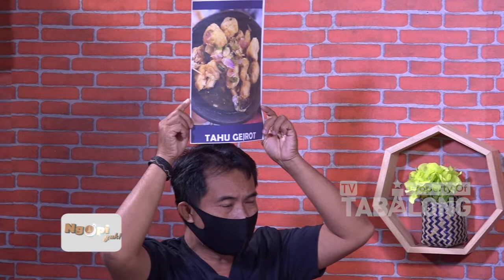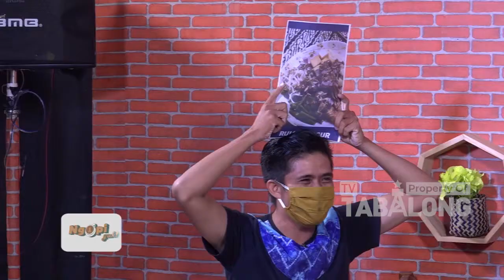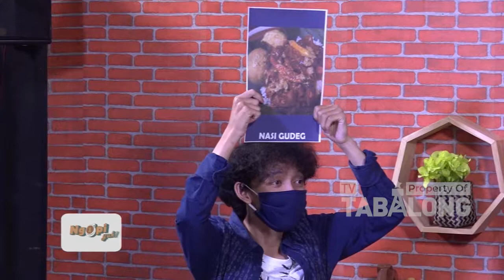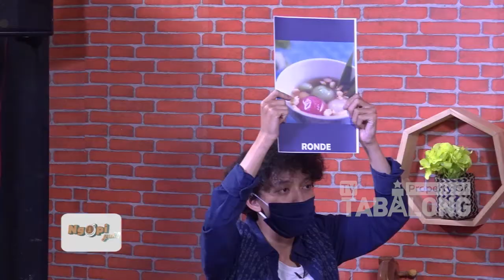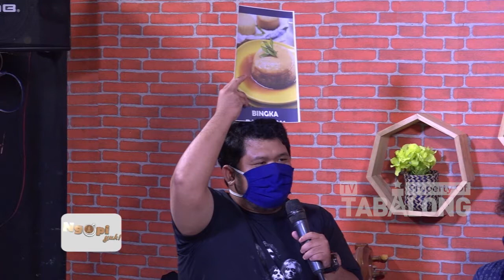LESTARIKAN BUDAYA DENGAN MUSIK | part3 | 26 Juni 2020